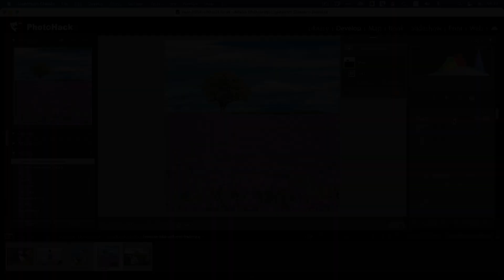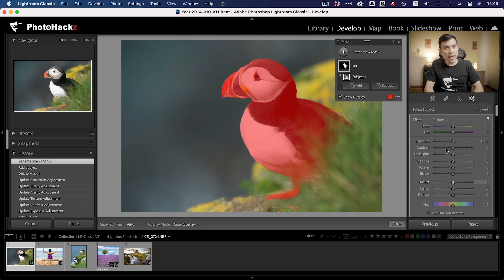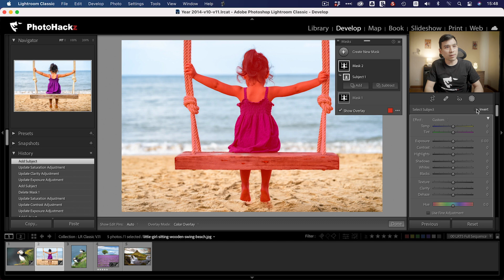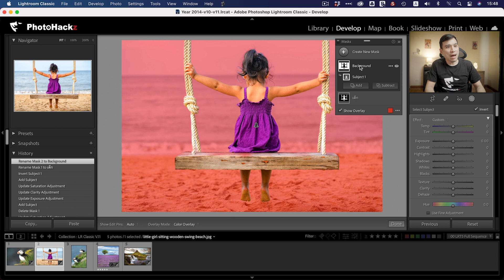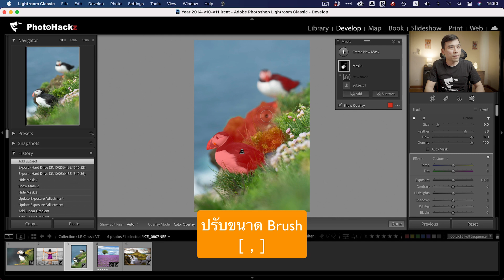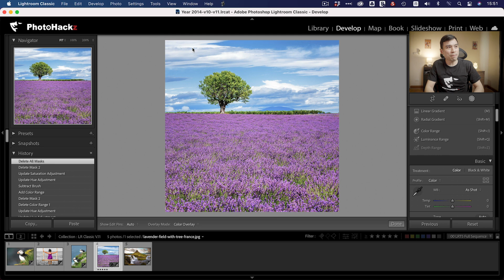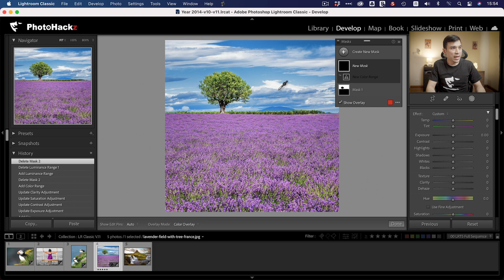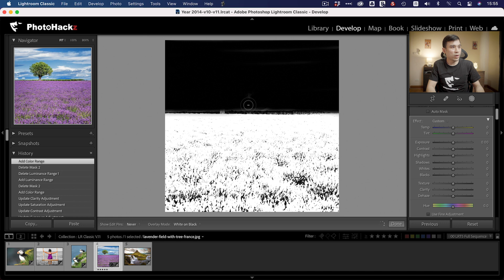ฟีเจอร์ใหม่ใน Lightroom 2022 (V.11) พร้อมเทคนิคการใช้งานสุดเจ๋ง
อัพเดทครั้งนี้ถือว่าเด็ดจริงๆกับ Lightroom 2022 (V.11)  มีฟีเจอร์ Select Object กับ Select Sky เพิ่มเข้ามาให้เราเลือกใช้งานได้อย่างง่ายๆและรวดเร็วมากๆ ซึ่งมันช่วยให้เราตกแต่งภาพได้เฉพาะจุดเฉพาะส่วนได้อย่างง่ายดายจริง เชิญติดตามชมในคลิปนี้ครับ

00:00 Intro
02:39 Select Subject
08:01 Select Sky
08:53 Color Range

***ใครเข้าดูวีดีโอนี้ครั้งแรกช่วยกดสับตะไคร้(Subscribe) พร้อมกดกระดิ่ง🔔 กันด้วยนะครับ คลิปใหม่จะมาทุกวันเสาร์ครับ (และอาจจะมีวันพุธบ้าง ถ้าตัดต่อทัน 😂😂)***